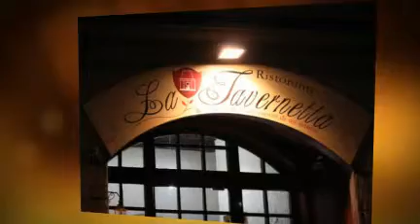Ristorante al Centro di Varese LA TAVERNETTA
Nonostante la nostra vita sia diversa da quella del secolo scorso, noi abbiamo custodito tutti i segreti della cucina italiana ... la migliore del mondo!

La Tavernetta, con il suo ambiente raccolto ed intimo, il cibo genuino e l'ottimo vino ricercato, vi porterà in un'accogliente atmosfera di piaceri culinari, dove riscoprire il gusto della cucina tradizionale ed i veri sapori di un tempo.

Passare un'indimenticabile serata nella nostra accogliente taverna,in un fantastico ambiente confortevole ed ospitale, tra vini pregiati e sapori autentici, dove riscoprire la tradizione e la passione unica del nostro paese, renderà la vostra serata davvero speciale e unica.

I proprietari dedicheranno lo stesso amore che hanno per la cucina a voi ospiti de La Tavernetta, vi aspetteranno per guidarvi in un mondo di delizie e sapori tipici dell'Italia e della sua cultura gastronomica di oggi e di ieri...

Ristorante Centro Storico Varese, Ristorante Nelle Vicinanze Tribunale Varese, Ristorante Brasiliano Varese, Ristorante Specialità Carne Varese.